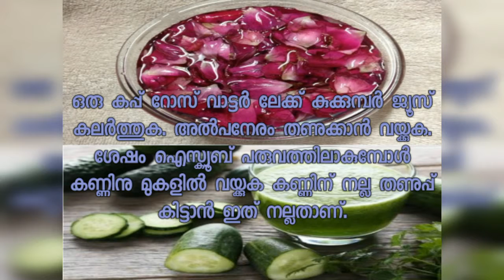മുഖം തിളങ്ങാൻ വീട്ടിൽ പരിഹാരം. Beauty tips | Skin glowing | Beauty care